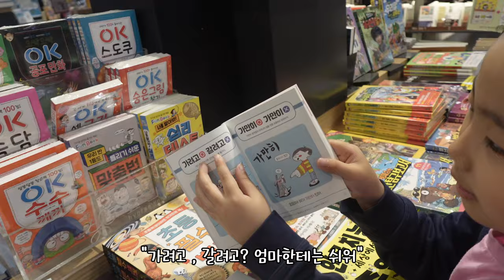어린이날의 그 은혜를 잊지 못하는 우리딸 ㅋㅋ